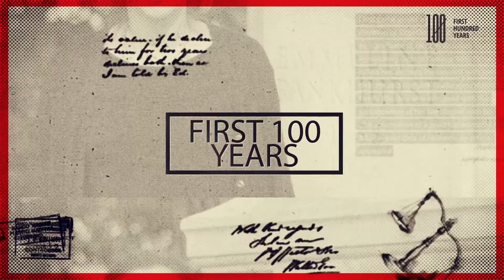First 100 Years: Catherine Johnson Biography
Catherine Johnson is Group General Counsel at the London Stock Exchange. She advises the Board and senior executives on key legal matters and strategic initiatives, and previously was head of the Group's Regulatory Strategy team. Catherine qualified as a lawyer at Herbert Smith in 1993.

First 100 Years is a ground-breaking project, building the only digital platform of stories, videos and arte facts dedicated to the journey of women in law.